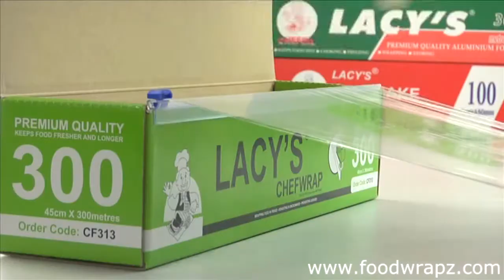Innovative Lacy's Cling Wrap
Lacy's premium ChefWrap offers a much-needed reboot to your outdated cling wrap. Lock in that succulent flavour, fresher and longer, in fridges or freezers. Reduce wastage.with the specially designed slide cutter; no more wonky serrated edges or cuts!